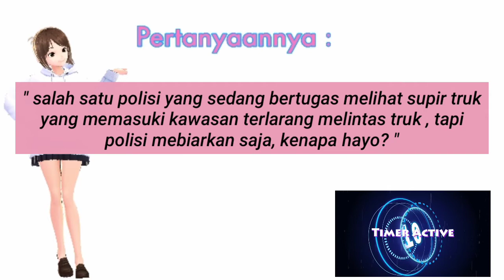Teka-Teki 77 CERIA part 23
teka-teki ceria untuk menghibur dan menyegarkan pikiran dari kepenatan serta menambah wawasan dan mengasah kemampuan berfikir

property
edit video : kinemaster
intro : Intro Template Created by JASSER FX